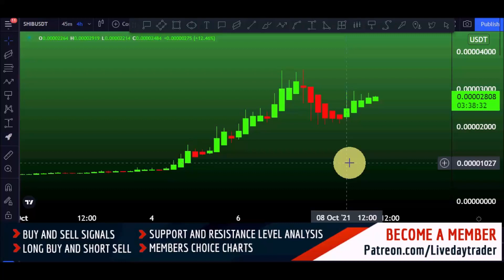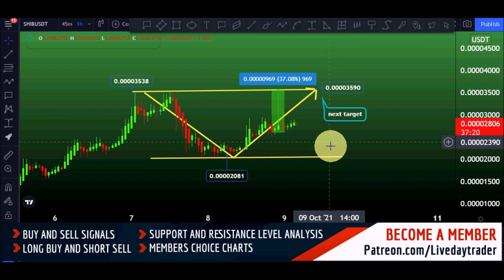Shiba INU price prediction and Shib price prediction | Shiba INU 8000% | Shiba inu coin 9 October 21